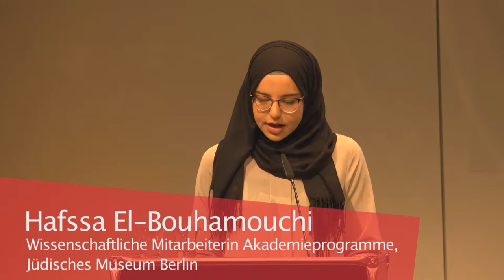Gleich vor Gott und den Menschen?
Ringvorlesung: Jüdische und islamische Perspektiven auf Menschenrechte (teilweise auf Englisch)

Veranstaltung vom 3. Mai 2018

Religionen trifft vielfach der Vorwurf, dass ihre patriarchalisch geprägten Strukturen und Traditionen keinen Platz für Emanzipation lassen.

Wie stehen gläubige Jüdinnen und Musliminnen zu Vorschriften, die ihnen den Zugang zu religiösen Ämtern verwehren, ihr Zeugnis vor Gericht nicht als vollwertig betrachten und ihnen das Recht auf Scheidung absprechen? Lässt sich aus ihren religiösen Traditionen eine jüdische und muslimische Geschlechtergerechtigkeit ableiten, die ein emanzipatives Verständnis religiöser Lebensweise ermöglicht?

Es diskutieren Susannah Heschel und Katajun Amirpur. Die Veranstaltung wird moderiert von Hafssa El-Bouhamouchi, Jüdisches Museum Berlin.